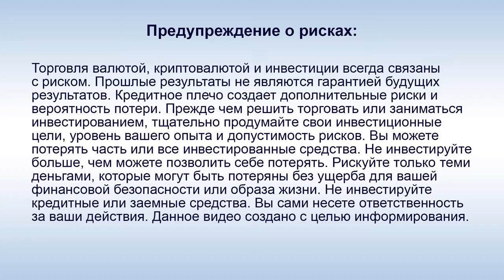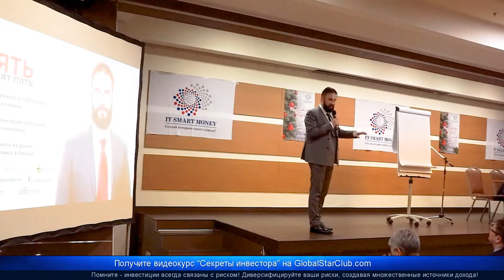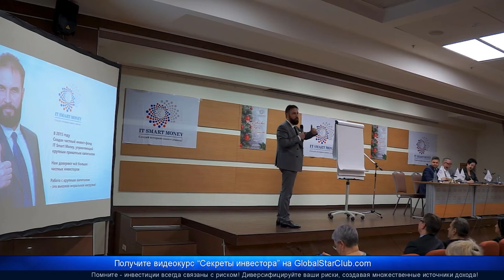IT Smart Money - А. Г. Лелеков: "Благодаря краудфандингу мы растем вместе!"